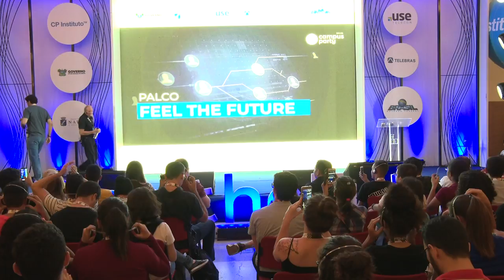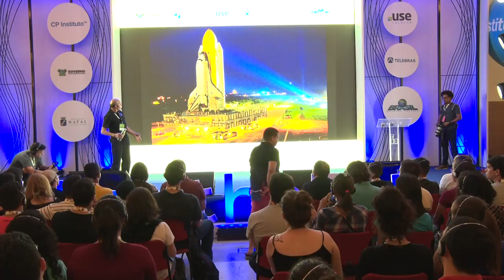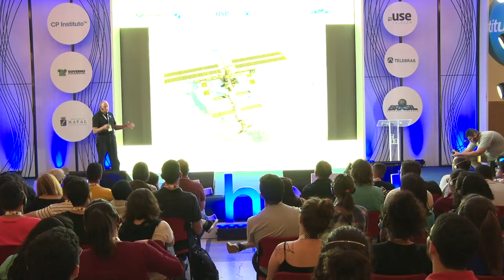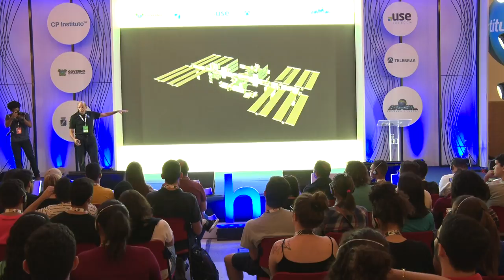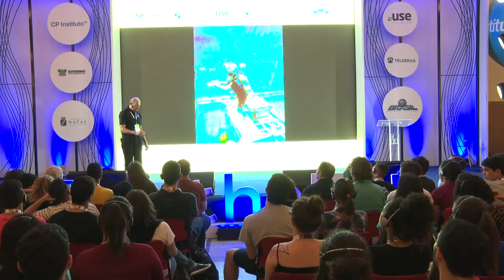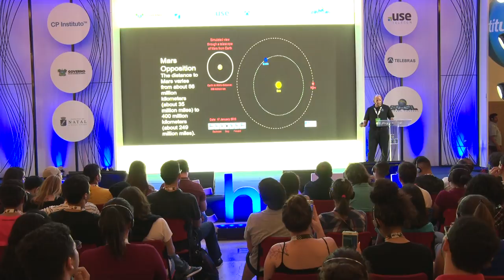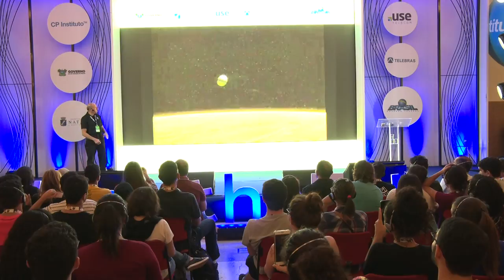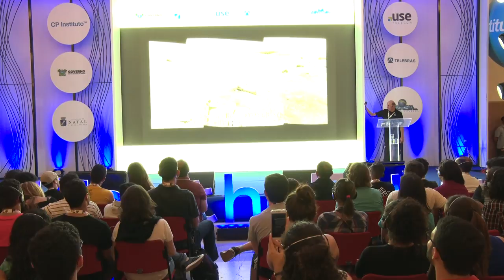CPNATAL - Feel the Future - 12/04/2018 das 20:30 às 21:30 - Ao Infinito e Além